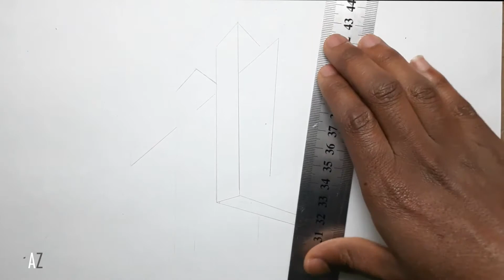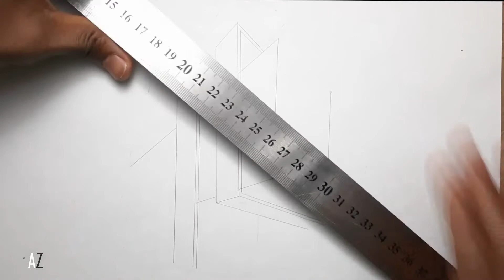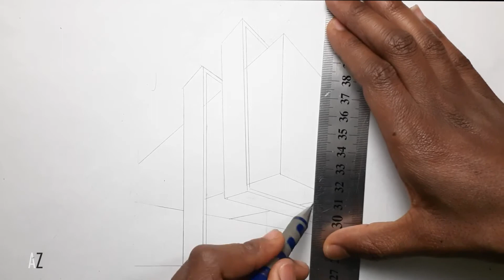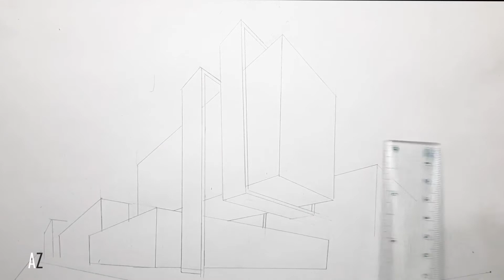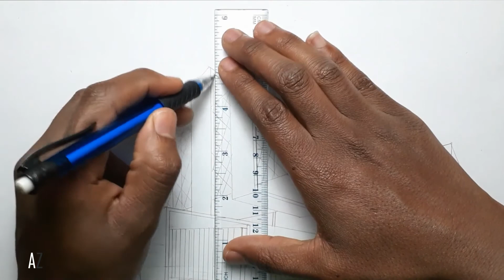Perspective Drawing/Two Point Perspective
How to Draw Building in Two  Point Perspective Full Step/by Architect Z